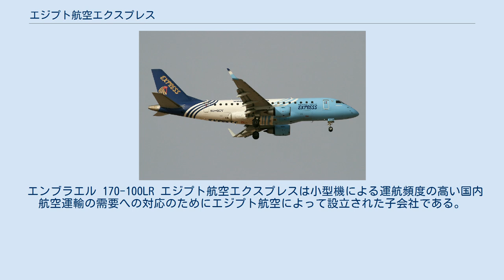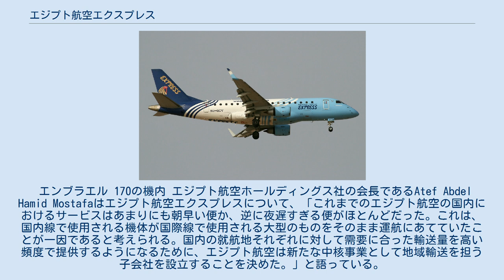エジプト航空エクスプレス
エジプト航空エクスプレス（ - こうくう - 、EgyptAir Express）は、エジプトのコミューター航空会社。
2006年に地域的な航空サービスを提供するためのエジプト航空の子会社として設立され、2007年より運航を開始した。
2008年6月には親会社であるエジプト航空も加盟する航空連合スターアライアンスのメンバーとなっている。
 エンブラエル 170-100LR エジプト航空エクスプレスは小型機による運航頻度の高い国内航空運輸の需要への対応のためにエジプト航空によって設立された子会社である。
100%をエジプト航空が所有している。
 エンブラエル 170の機内 エジプト航空ホールディングス社の会長であるAtef Abdel Hamid Mostafaはエジプト航空エクスプレスについて、「これまでのエジプト航空の国内におけるサービスはあまりにも朝早い便か、逆に夜遅すぎる便がほとんどだった。これは、国内線で使用される機体が国際線で使用される大型のものをそのまま運航にあてていたことが一因であると考えられる。国内の就航地それぞれに対して需要に合った輸送量を高い頻度で提供するようになるために、エジプト航空は新たな中核事業として地域輸送を担う子会社を設立することを決めた。」と語っている。
 国内線 国際線